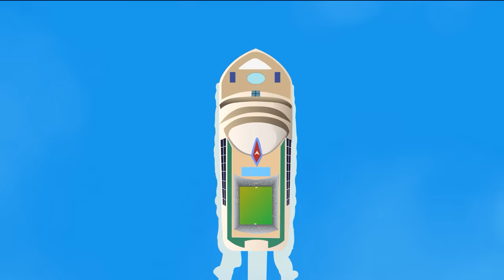Ambulance Song | Blippi | Kids learning Songs | Learn From Home | Educational Kids Songs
Moonbug TV - How To Nursery Rhymes.